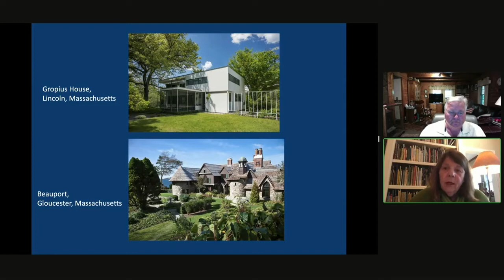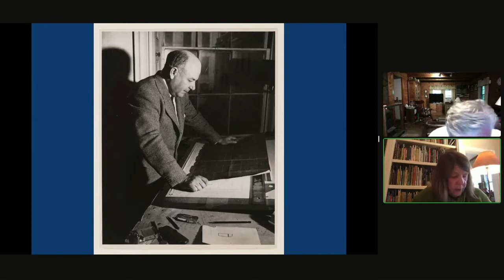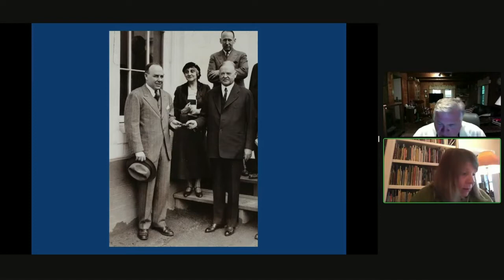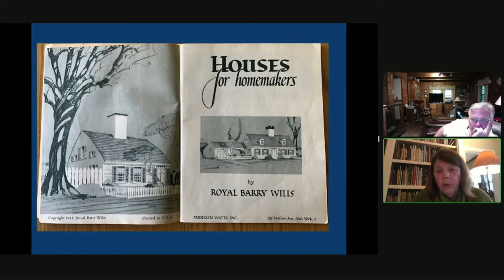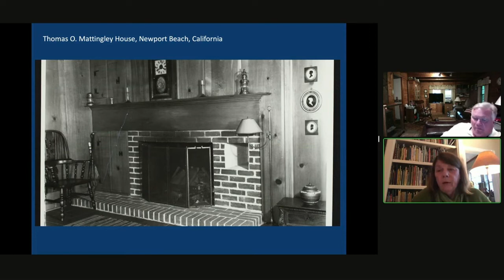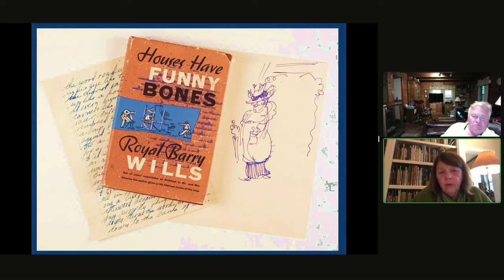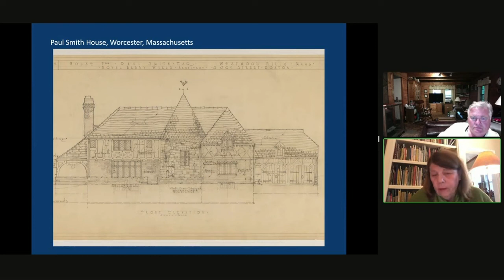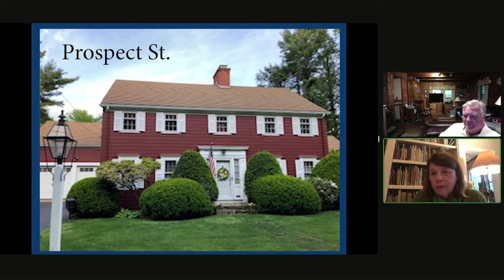Shrewsbury Historical Society Presents: "Royal Barry Wills: Champion of Cape Cod Style Revival Arch"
Royal Barry Wills: Champion of Cape Cod Style Revival Architecture

Presented by Lorna Condon, Senior Curator of Library and Archives at Historic New England